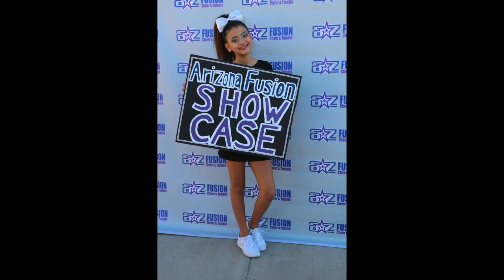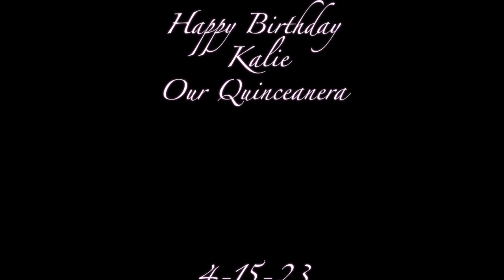Kalie Quience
This video is about Kalie Quience